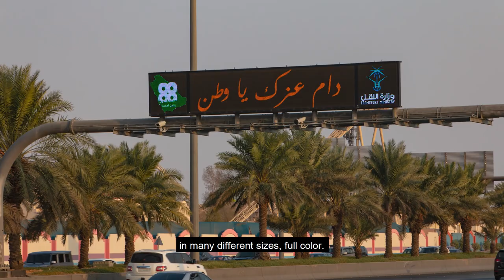Kingdom of Saudi Arabia Ministry of Transportation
Abdulmohsen M. Aljarboa, Supervisor of Intelligent Transportation, speaks on Daktronics involvement with the rollout of digital displays to enhance the safety and efficiencies of the roads in and around the Kingdom.